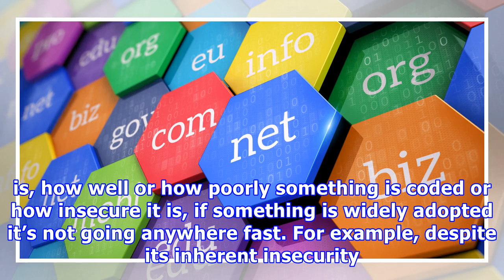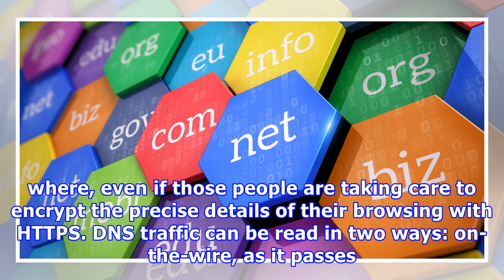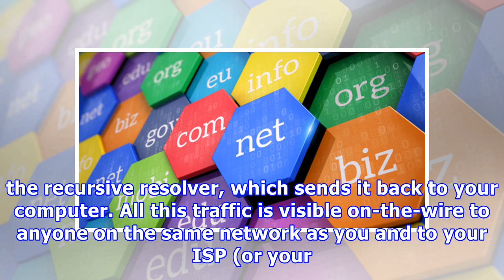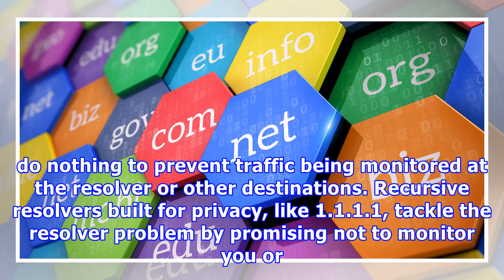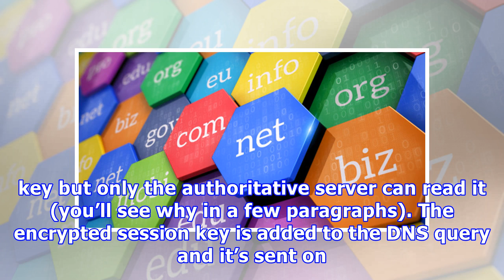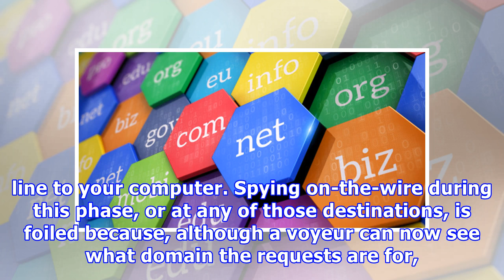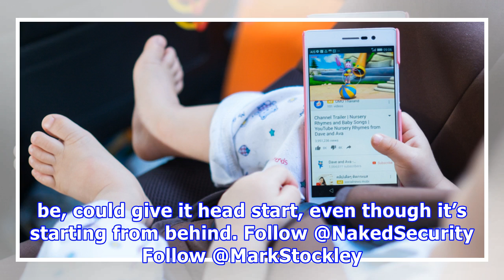How ODNS keeps your browsing habits secret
In computing, popular ideas have a way of becoming part of the bedrock and, once petrified, they’re extremely difficult to dislodge. It doesn’t matter how good or bad an idea is, how well or how poorly something is coded or how insecure it is, if something is widely adopted it’s not going anywhere fast. For example, despite its inherent insecurity email remains central to our lives, and Flash, despite a ready replacement and countless should-have-been-fatal wounds, is dying as if there’s an Osca...